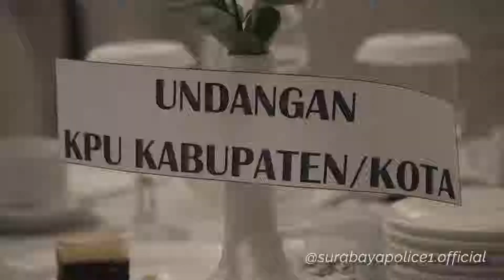Pengamanan Rapat Pleno Terbuka Penetapan Pasangan Calon Terpilih Pilgub Jatim 2018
PASTIKAN PELAKSANAAN RAPAT PLENO TERBUKA BERJALAN LANCAR.
Kapolrestabes Surabaya, Kombes Pol Rudi Setiawan pantau pengamanan pelaksanaan rapat pleno terbuka penetapan pasangan calon terpilih di Hotel Whyndam, Selasa (24/7/2018).
Kombes Rudi juga menyempatkan berinteraksi dengan wartawan yang meliput acara tersebut di luar area Rapat Pleno Terbuka.